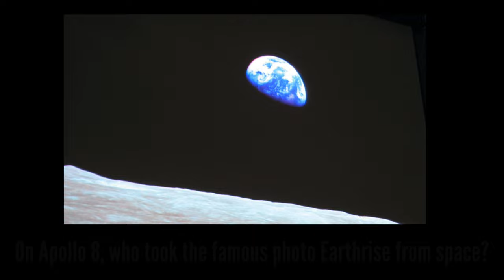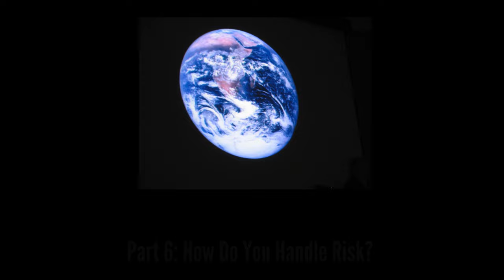Apollo 13 Astronaut Jim Lovell ► the Explorers Club Lunch: Mt. Marilyn, Earthrise, Apollo 8 & 13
Apollo 13 Astronaut Jim Lovell speaks at the Explorers Club on the Apollo 8 and Apollo 13 missions, the iconic Earthrise Image, naming Mt. Marilyn, and his time in Space. Jim Lovell was awarded the Explorers Club Medal at the 2018 Explorers Club Annual Dinner in New York City.

I edited these clips together and made the Moon in Google Earth fly through in honor of Jim Lovell's 96th birthday!

Part 1: Apollo 8 and Mt. Marilyn
Addition: virtual flight in Google Moon from Mt. Marilyn to the Sea of Tranquility and then to the Apollo 11 moon landing
Part 2: the Gemini 7 Mission

Part 3: What Went Wrong? Apollo 13
Two weeks before the flight, they did a count down test. The launch crew got in and counted down, to make sure that everything in the spacecraft functioned at the proper time. The test was a complete success.
During the actual flight, The temp got up to 400-500 degrees in the tank, and it’s amazing that the tank never burst. Oxygen was removed rapidly, and it damaged the inside of the tank. It damaged the heater system completely. No one was concerned as there was nothing to show anything wrong.
The day before the launch, they filled up the tank with liquid oxygen and it was a bomb waiting to go off.

Question from astronaut Mike Massimino: From there you get into a Life Boat situation, just trying to get back.
Answer: Four days before the launch, our entire crew had been exposed to the measles. Fred Haze and I had had measles as kids and had already been exposed to Measles. Ken Mattingly was a bachelor and never had measles. And Jack Swigert was put on board.
We launched on April 11, 1970 at 13:13 central standard time. You see a scenario.
We took off on that big Saturn 5. The first stage worked perfectly, when its fuel was expended we dropped it. We lit the 5 engines on the second stage of Saturn 5, 2 min and 13 seconds before it should have, the center engine shut down. Do we have a crisis? What’s wrong? Do we have enough fuel to keep going?

We give Mission Control a lot of credit. They looked at the remaining thrust and said yep, we can still go. They got into Earth orbit, and lit the second stage, to get to elliptical orbit all the way to the moon, and at the proper speed.

Except on night of April 13, just after I finished a tv program to show all the people in the world what we were doing which none of the networks carried, the tank exploded. From then on it was not the third landing on the moon but one of survival.

Part 4: Who took Earth Rise Iconic Image of the Earth from Space?

Apollo 13 astronaut Jim directed and the photographer Bill Anders next to him snapped the famous image of the Earth (on December 24, 1968).

Part 5: Advice for Young People:

If you are blind to something and keep at it. Many times you’ll succeed even if you don’t know about it. Fortunately, the Navy had a program for Naval aviators that allowed me to go to college, and that’s why I finally got to the Naval Academy and got into testing airplanes, and NASA needed people who tested airplanes. (President) Eisenhower told NASA about the type of astronaut. A lot of that stuff is confidential and they need a security clearance. Why don’t you pick test pilots.

Part 6: How to Handle Risk:

You want to build up things slowly and surely, and have a stable life. Will the job be a good one that I’m joining right now? Will the space program run out of money in 3 years. Here I am trying to go into a career in the Navy. And then I get stuck in this space program. Well, then the Navy says that’s too bad, you wanted to go that way. Everything in life is risk. You got to settle down take a deep breath and look at the best answer and charge from there.

Music attribution:
Bach- Cello Suite No. 1.